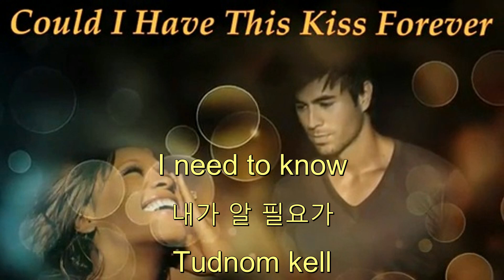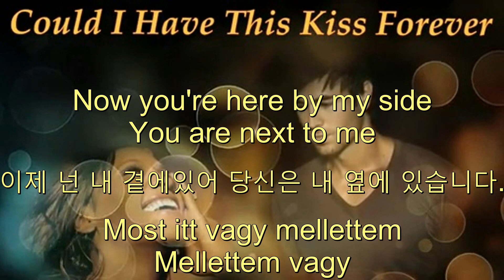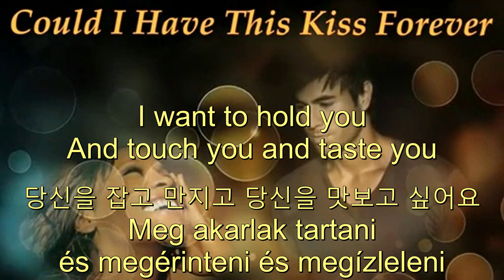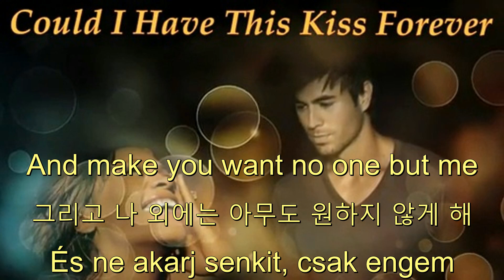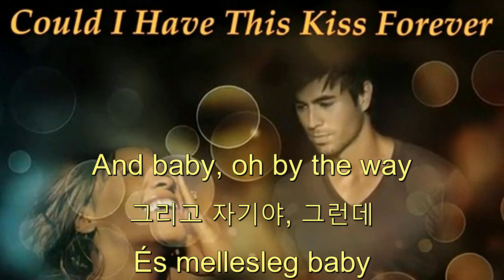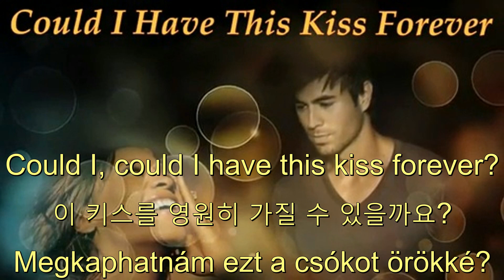Whitney Houston & Enrique Iglesias - Could I Have This Kiss Forever Lyrics -English/Hungarian/Korean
Whitney Houston & Enrique Iglesias - Could I Have This Kiss Forever

Zene
ZENESZÁM
Could I Have This Kiss Forever
ELŐADÓ
Enrique Iglesias
ALBUM
LICENCEK
A YouTube Premium megvásárlása

Zene

Köszönet mindenkinek, és legyen csodálatos napotok! Köszönöm, hogy megnézted: Keri zenecsatornája ❤️🤍💚

내가 하는 일이 마음에 든다면 좋아요, 구독 및 벨을 켜는 것을 잊지 말고 새롭고 놀라운 업로드를 놓치지 마세요. 모두 감사하고 멋진 하루 되세요!